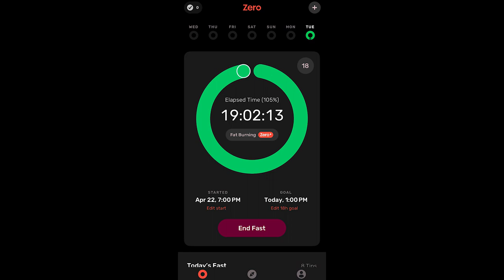Fundamental Rules of Weight Loss: 5 Tips to Get Rid of Stubborn Fat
Fundamental Rules of Weight Loss: 5 Tips to Get Rid of Stubborn Fat | Looking to shed those stubborn pounds? In this video, I share 5 tips on how to get rid of stubborn weight.These tips are effective and easy to implement. When weight loss becomes really stubborn following these 5 rules will effectively and quickly help you quick start your weight loss journey and get you results!

AMAZON LINKS